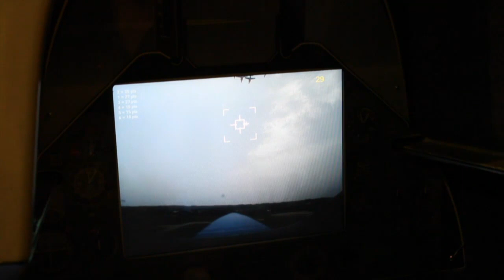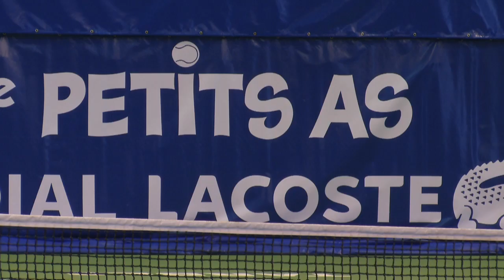Les Petits As 2016 | Boys 1st Round | Martin Breysach vs. Lorenzo Musetti